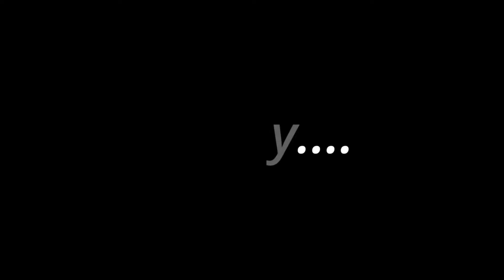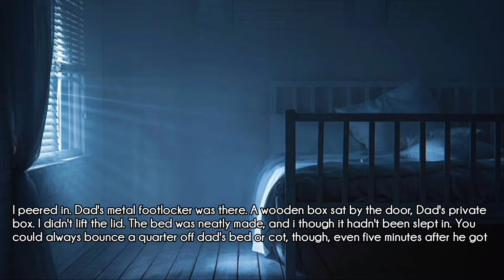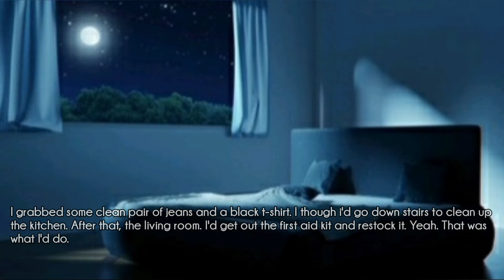{ Jackson & BamBam FF } Strange Angeles Ep 3